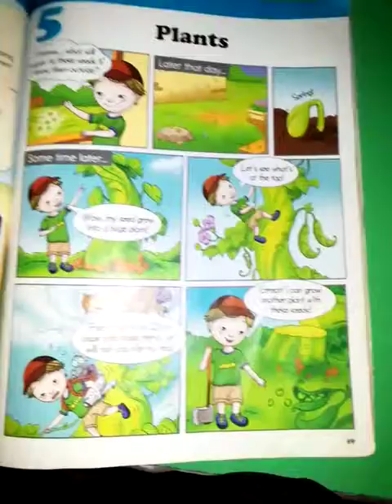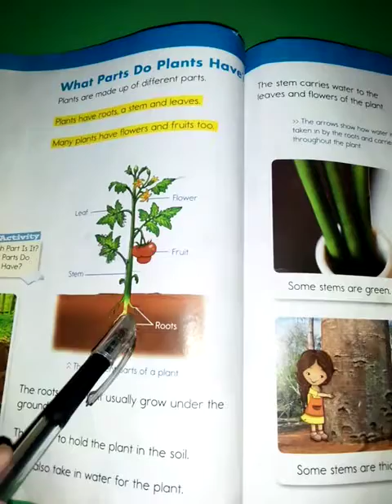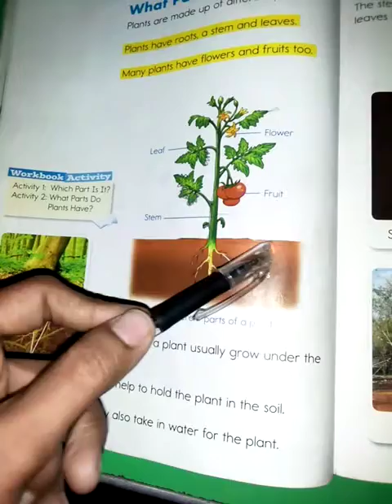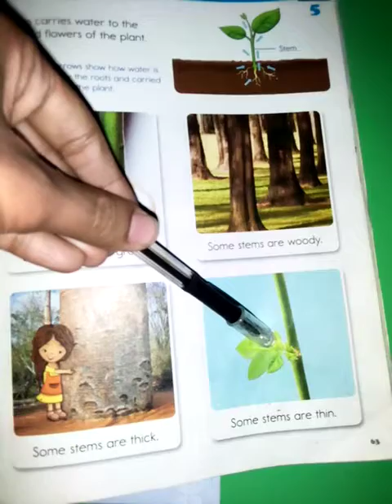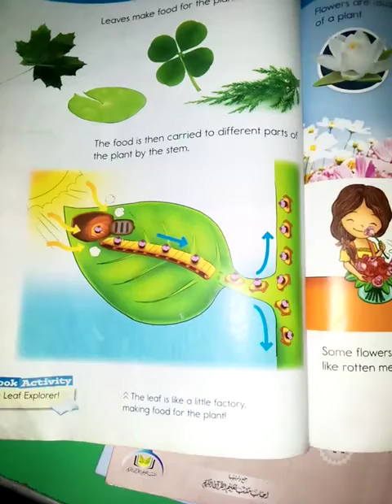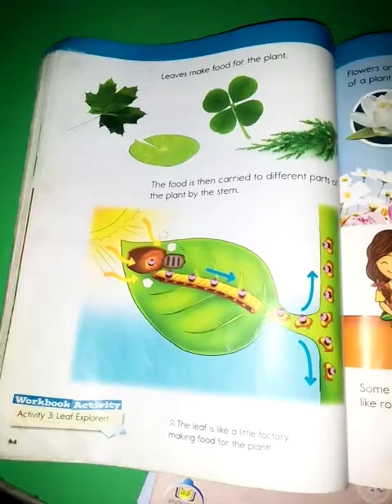sci class 1 lec 1 of 11 dec